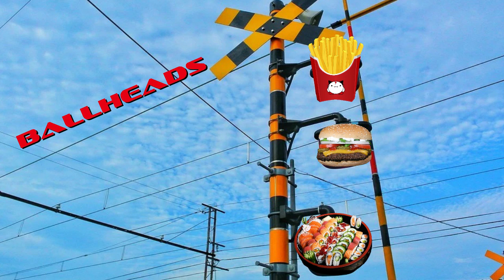踏切 スロット カンカン 何が揃うかな？？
いろいろグッズ販売中ニャ！
SUZURIで、ボールヘッズと検索してニャ！

Gfactory8@

原作：ゲンタロー
脚本：ゲンタロー
演出：ゲンタロー
チャンネル設計：ゲンタロー
キャラデザイン：ゲンタロー
グッズ担当：ゲンタロー
マーケティング担当：ゲンタロー
スペシャルサンクス：コガ・ナオト
音：効果音ラボ
写真：PIXABAY
使用ソフト:Adobe Animate 2021

第1期まとめ　一気見リスト作ったニャ